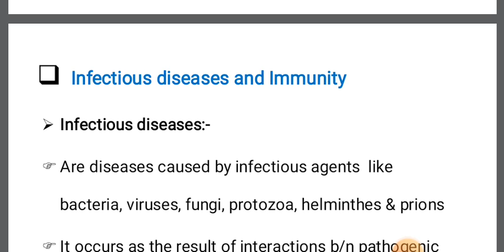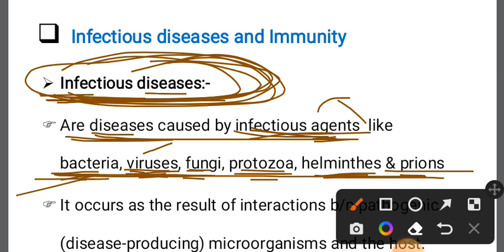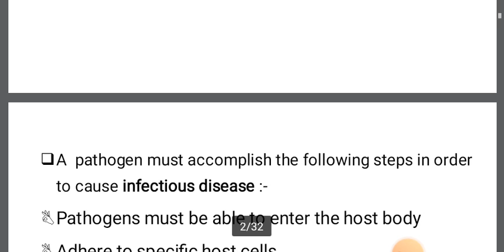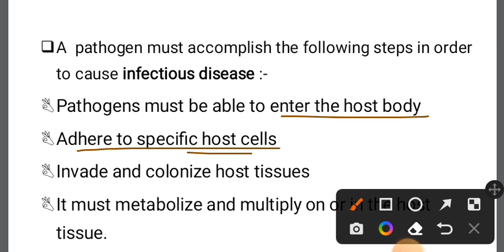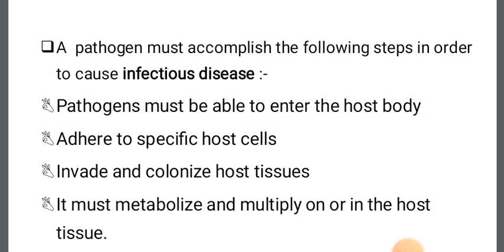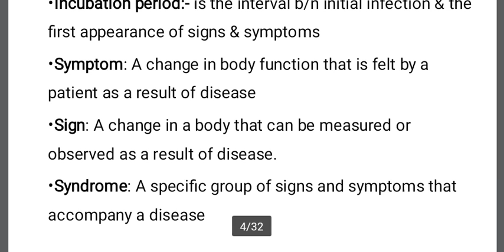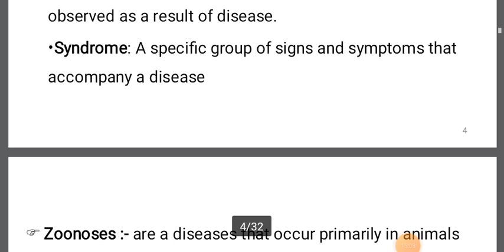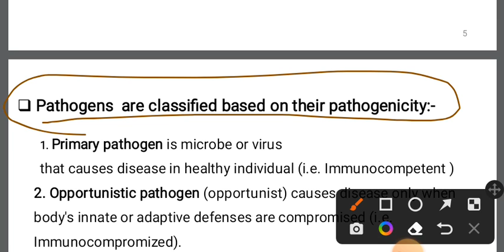bio chapter 6